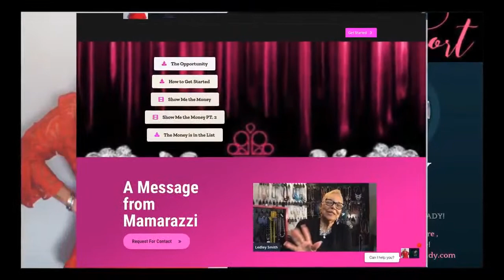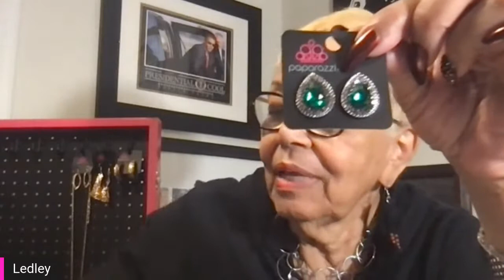4/10/21 Saturday Night Live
4/10 /21 All sets $5 $5 Great deals!!!